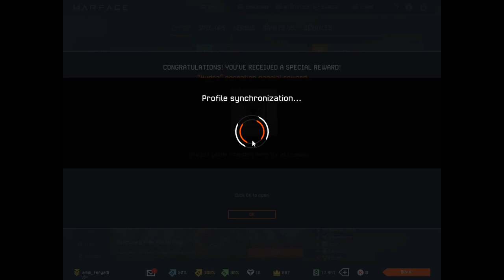Warface spec ops HYDRA give Random box Opening vol 8